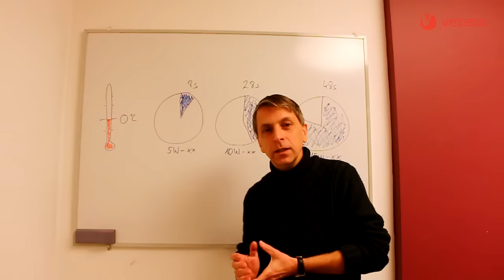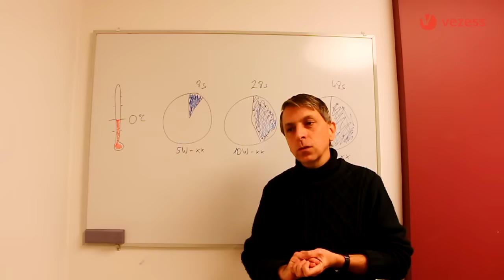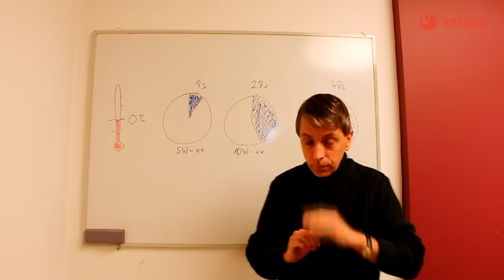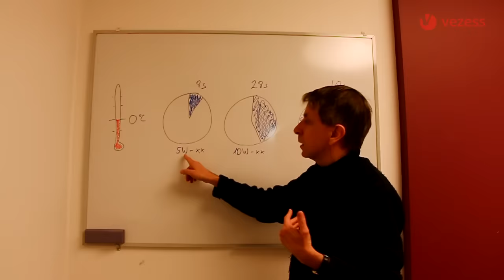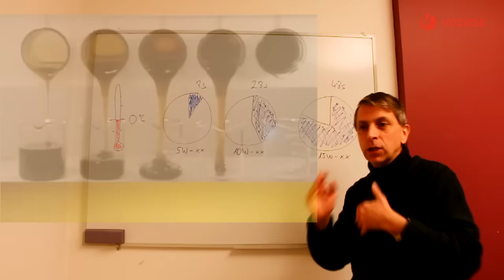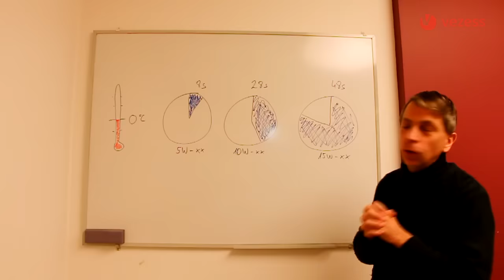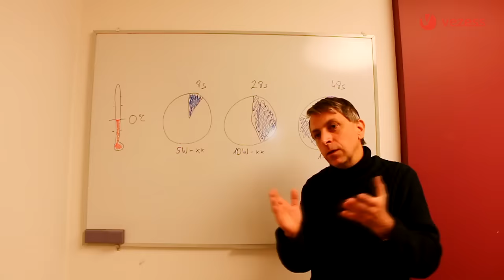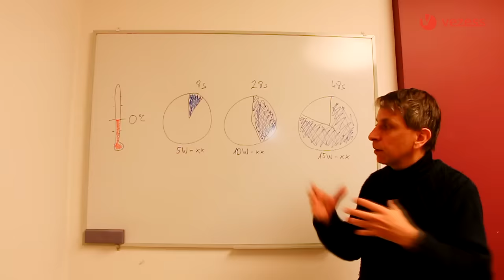Melegítsük az autót télen, vagy ne? | Vezess TV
A téli időszak örök kérdését vizsgáltuk meg Gajdán Miklóssal. Mint ahogy lenni szokott, az igazság most is valahol középúton található.